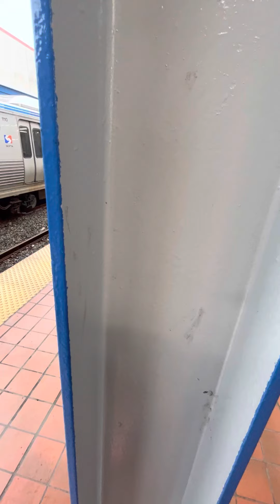Septa PA announcement at 69th Street Transportation Center and market Frankford Line